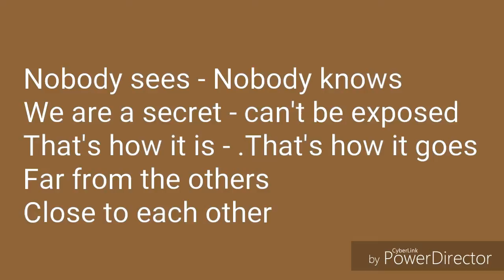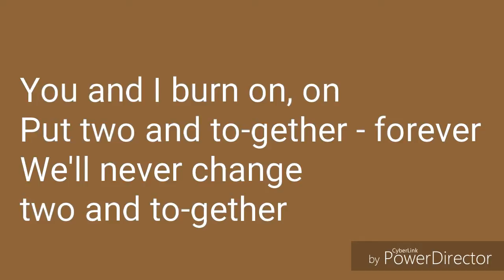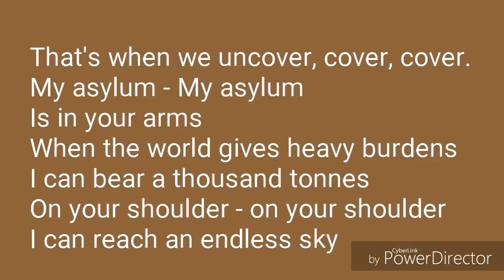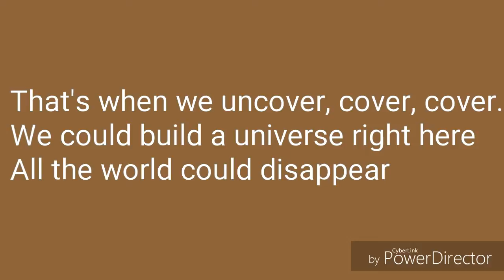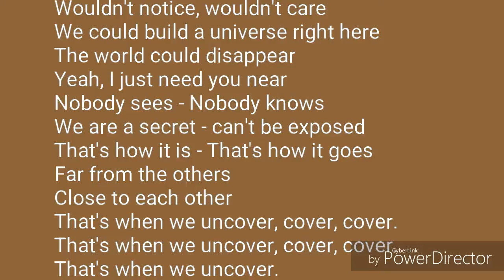Zara Larsson - Uncover Lyrics